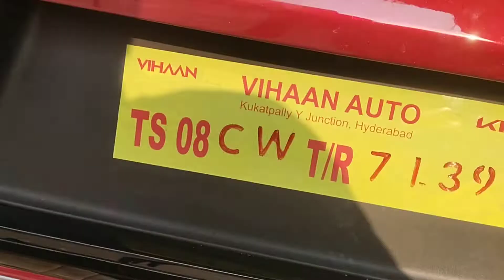Sonet Rear Bumper C drive fitting